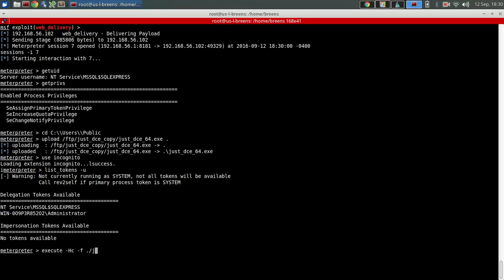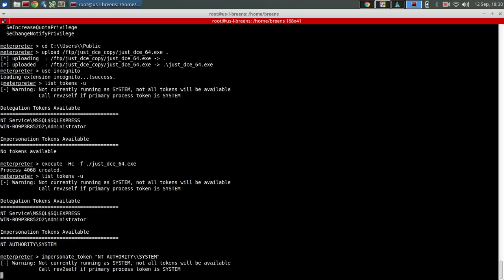Rotten Potato - MSSQL Privilege Escalation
Privilege escalation from SQL Server to SYSTEM with the RottenPotato exploit